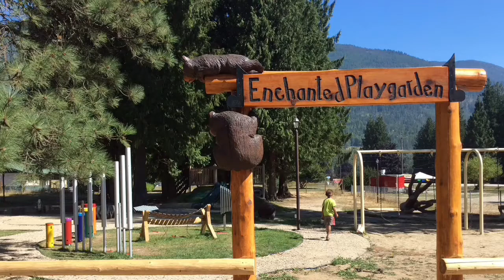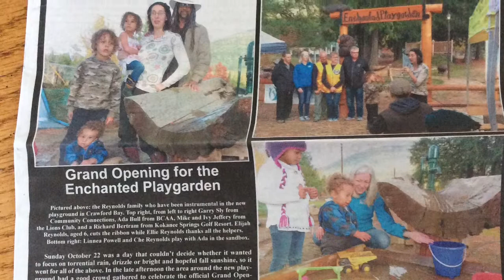The Enchanted Playgarden at Crawford Bay Park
Slideshow of the creation of the Enchanted Playgarden from start to finish